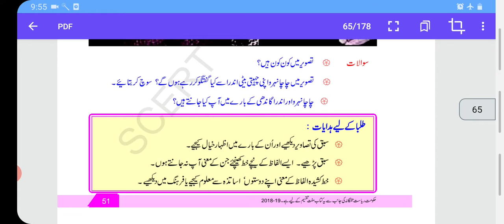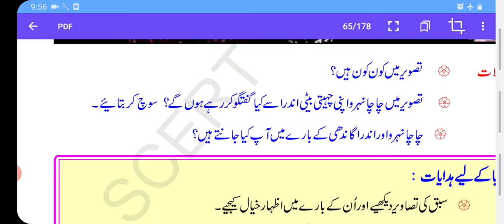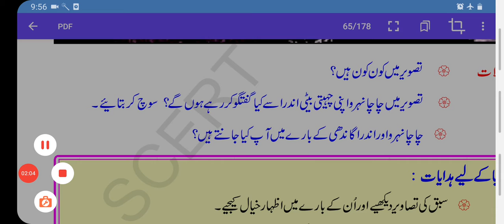martinet (Ts)class 7th lesson no 7 (aak khat)